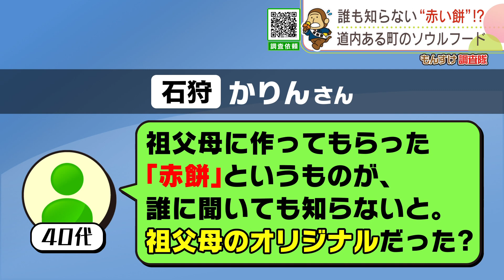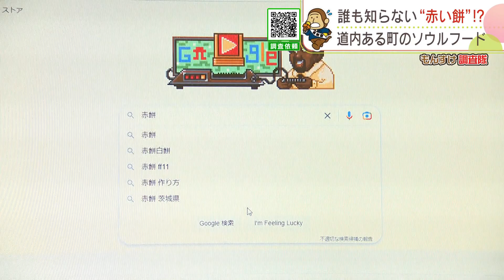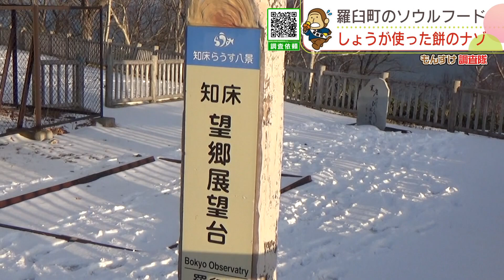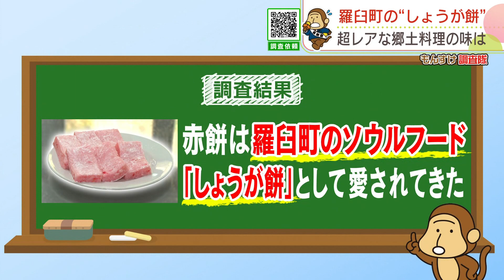【赤い餅?】北海道のある地域で作られるソウルフードとは? 『もんすけ調査隊』2022年12月21日(水)放送「今日ドキッ！]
【かりんさん　４０代　男性】
祖父母に作ってもらった「赤餅」
というものがあるんですけど、
誰に聞いても知らないと言います。
これは祖父母のオリジナルの
　　　　餅だったのでしょうか？

家族が集まり新年を祝う正月。
そこに欠かせないものといえば
　　　　　　　　　「お餅」だ。
鏡餅や切り餅、豆餅など食べ方は
様々だが、依頼人は赤い餅を
　　　　　　　食べていたという。

依頼人）
赤餅というのは紅生姜を刻んで
作っていたのか
そのまま食べてもおいしいが
お雑煮とかに入れたら
　　　　すごく生姜の味がした。

思い出がいっぱい詰まった
　　　　　　　　　「赤い餅」。
しかし、誰も知らないという。
依頼人の祖父母は四国出身だが、
肝心の四国では赤い餅を
　　　　　作っていないという。
では、北海道の食べ物なのか？
材料の「紅しょうが」と「餅」で調べてみると…

調査員）
しょうが餅と記載されたページが
　　　　　　　　　　　あります。
羅臼のローカルフードと
　　　　　　　書かれています！

道東の羅臼町に「しょうが餅」と
　　いわれる食べ物があるらしい。
これが依頼人の探していた
　　　「赤い餅」なのだろうか？
早速、調査員は羅臼町へ飛んだ！

依頼人が正月に作って
　　　もらっていた「赤い餅」。
しかし、知り合いは誰一人、
　　　その存在を知らないという。

調査員は、似た食べ物が
「しょうが餅」と呼ばれている
　　　　　　羅臼町に向かった。

羅臼町は、世界自然遺産知床に
代表される、自然豊かなマチだ。

手付かずの自然が残る知床半島に
　　　　　豊かな海が育む海の幸。
毎年多くの観光客を
　　　　　　　楽しませている。

そんな町にあるという
「赤い餅」に似た「しょうが餅」

しかし、道の駅を探してみても
　　　　　　　　見当たらない。
それでも…。

町民）小さい頃
　　　　　よく食べていましたね
町民）甘い感じですね。
焼いてそのまま食べるのが好き。

どうやら、羅臼町民には
　　　　　おなじみの餅のようだ。

羅臼町に聞いてみると、
　　　　　家庭で作るものらしい。
そこで羅臼町で食や健康を
考える女性グループのみなさんに
「しょうが餅」の作り方を
　　　　教えてもらうことにした。

迎えてくれたのは田中郁子さんら
「Ｊｏｉｎ　－　Ｒａｕｓｕ
　（ジョインラウス）美活塾」の
　　　　　　　　　メンバーだ。
毎年、正月の餅をつくのに合わせ、
　　　　しょうが餅も作るという。

しょうが餅は材料も作り方も
　　　　　　いたってシンプル。
もち米１０合に対して、砂糖が２００ｇ、
塩が１５ｇ。そして紅生姜が３６０ｇ

まずは十分に蒸しあがった
　　　　　　　　　もち米をつく。
ある程度まとまったら残りの
　　　　　　　　材料を合わせる。
白かった餅が、ほんのり
　　ピンク色に変わったら完成だ。

奥様）おいしい。
調査員）家庭によって味が様々？
奥様）砂糖と塩だけ
調査員）分量の差？
田中さん）いい加減に入れたら、
　　　　　いい加減に出来上がる。

そもそも、しょうが餅はなぜ
　羅臼町で食べられているのか？
羅臼町教育委員会の天方・
　　文化財保護係長に
　　　　　そのルーツを聞くと…

天方さん）ひょっとしたら
明治までさかのぼるかもっていう
　　　　ような話も聞いています。
調査員）依頼人の祖父母は
　　四国出身そういった文化は？
天方さん）高知については
しょうがの産地になっている
　　　　　　　　　　　　はずで、
特に関西圏は紅生姜の文化なので、
そちら側は可能性が高いのかな
　　　　　　とは思っています。
明治ぐらいだと羅臼に移住して
　　　来たかった方っていうのは
富山県の方が多いんですが、
ただ大阪の方から昆布を
　　買い取りに来てた方も
　　　　　　　出入りしたみたい

「しょうが餅」は関西の方から
　　伝わってきた可能性があるが、
関西の老舗餅店に取材しても
　　　　聞いたことがないという。

さらに、関西や四国などの餅の
専門店は、各家庭で作られた
オリジナルの餅が羅臼町に
伝わったのではないかと話すが、
そのルーツは謎に包まれて
　　　　　　　　　　しまった。
それでも…

羅臼町長）
（しょうが餅食べる）

おいしそうにしょうが餅を
　食べるのは羅臼町の湊屋稔町長。
大の「しょうが餅」の
　　　　　　　　ファンだという。

調査員）しょうが餅は
　　　　　　　　　羅臼のもの？
町長）僕もこの今の町長という
立場の前にですね、観光協会とか、
そんなことでいろいろ
やっていたんですけど、
その頃からすごく気になって、
出張の折に聞くんですけど
　　　　　　誰も知らなかった。
僕の七不思議の一つです。

ピンクに染まった
　　　　　　　「しょうが餅」。
依頼人に見てもらったところ、
見た目も作り方も同じもので
　　　　　あることが分かった。

町長）僕は生まれたときから
なくてはならないもの
　　　　　　　だったんですよね。
どこの家庭にもあったと
思いますし、そういった意味では
ルーツはわかりませんけれども、
羅臼町のあらゆる家庭で
作っていたお餅で、
言えば、羅臼の
ソウルフードみたいな形で
　　なくてはけない
　　　　　お餅だったと思います。